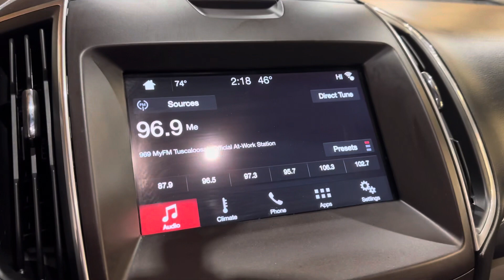2016 Ford Edge